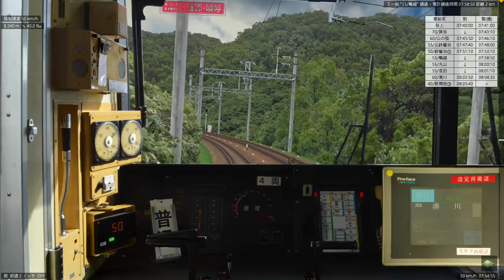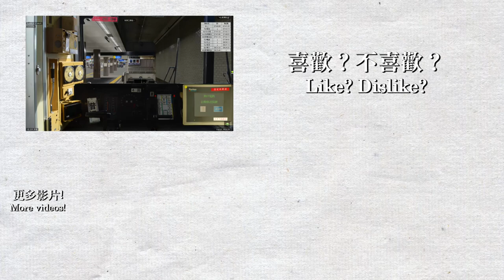【🛤BVE5】神戸電鉄有馬線上行 Shintetsu Arima Line 急行 - 神鉄5000形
網站更新至0.11.0，新增了更多鐵路圖片和遊戲截圖！

駕駛的是神戶電鐵有馬線急行列車，由谷上前往新開地，使用車輛為5000形的4卡列車。駕駛的路段非常陡峭，基本上沒有平的路段，一些路段更達50‰，而速度只維持在50km/h左右。

0:00 谷上
5:16 山の街
7:16 北鈴蘭台
10:30 鈴蘭台
22:37 湊川
25:08 新開地

使用路線及車輛:
由 ぎがくろ 製作的路線，以及 (For BVE5, 2018/12/25 version):
由 みくれち 製作的車輛 (For BVE5, 2018/12/25 version):

簡要教學：
啟動列車 Starting the train：按6兩下 Press 6 x2
車門關上但未能開車 Door closed but cannot move：按0一下 Press 0 x1
詳情在下載頁面中。